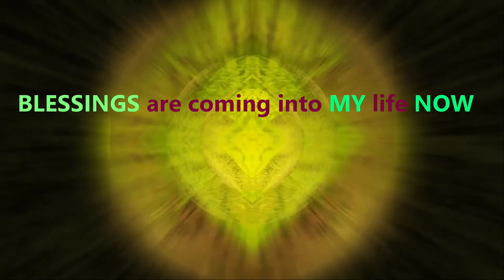Flute Meditation Music / 40min / POWERFUL Positive Energy Activator / 432 hz / ATTRACT ABUNDANCE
:  :  ATTRACT  :  :

Breathe in all the LOVE & Abundance of the Earth
Breathe out negative thoughts & instability
You are all you hope to be
You are WORTHY of your desires
You are ATTRACTING BLESSINGS into your live NOW ! ! !

        -   Your Tribe is HERE   -

Focus on your Breathing
You are in this moment present minded

CALM

BLESSINGS are heading to your life NOW

(Merch & Original soundtrack out SOON)